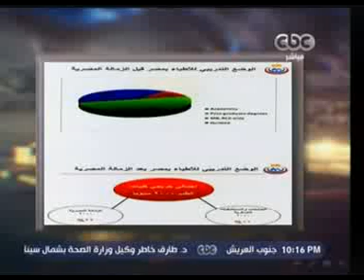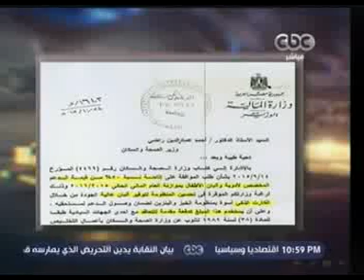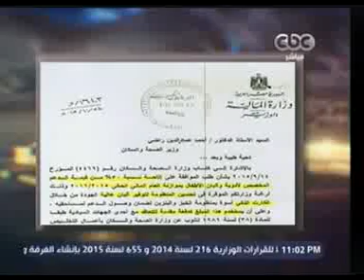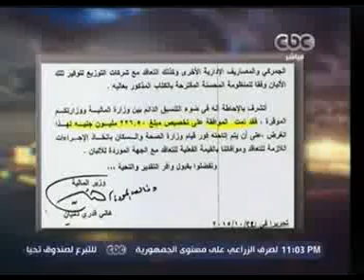برنامج ممكن كواليس إلغاء مناقصة ألبان الأطفال مع وزير الصحة